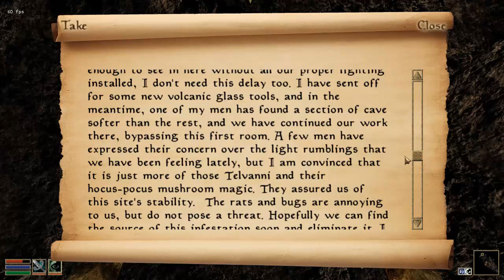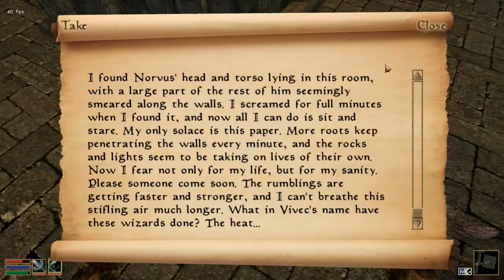Morrowind Roleplay Pt36. : Limeware Bowl of Fortune. Tel Vos Dungeon Tale. (Morrowind Overhaul 3.0)